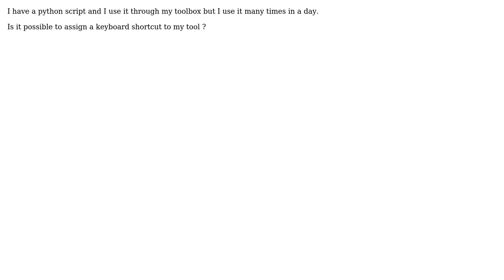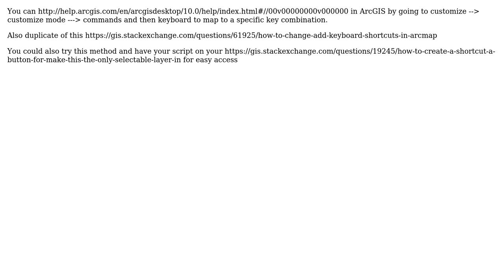GIS: Assigning keyboard key to Python script in ArcMap?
With thanks & praise to God, and with thanks to the many people who have made this project possible! | Content (except music & images) licensed under CC BY-SA | Music | Images & others | With thanks to user PolyGeo user Halil user GISHuman and the Stack Exchange Network Trademarks are property of their respective owners. You are responsible for your own actions.